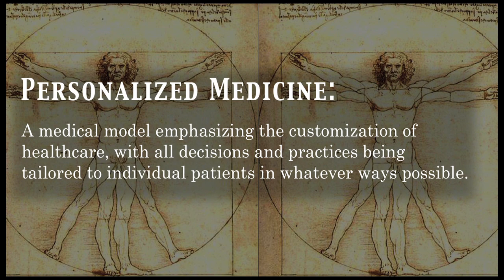Paradigm Shift in Personalized Medicine | Russ Scala- Customized Genetic Nutrigenomics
Our advanced imaging center is tracking the affects of Nutrition on heart function, brain chemistry, hormone levels as well as bone density, muscle wasting and lipid levels. Our mission is to share this research with Physicians, coaches, athletes and regular folks needing help